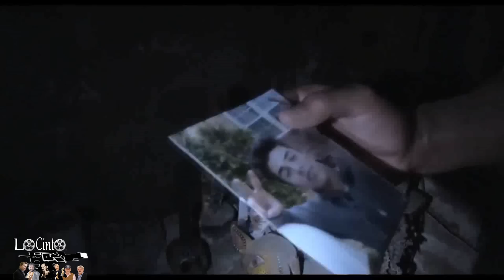Actividad Paranormal 5 Trailer (Paranormal Activity The Marked Ones)